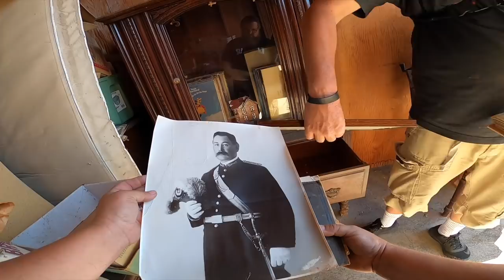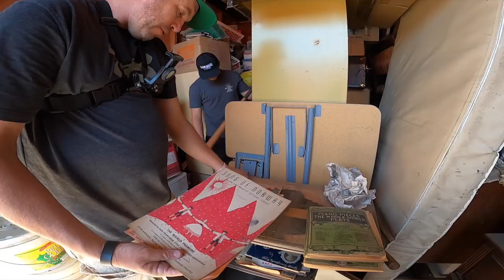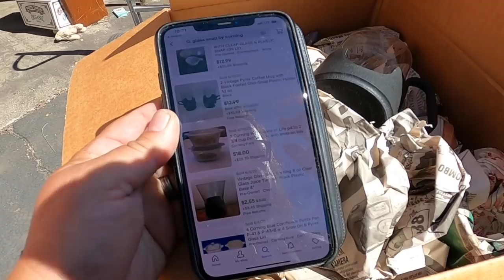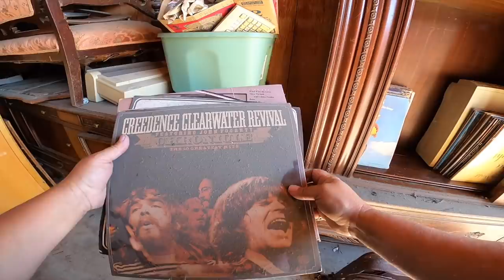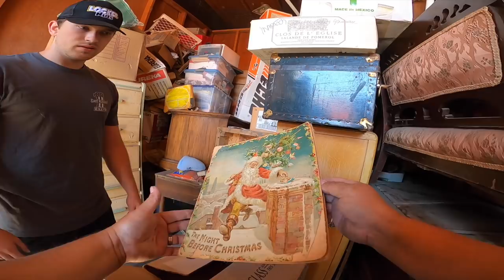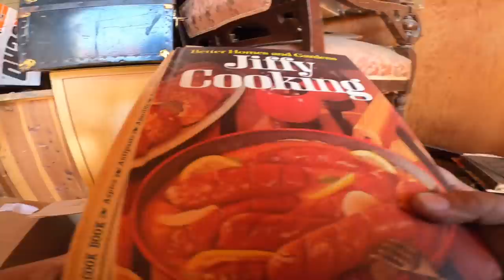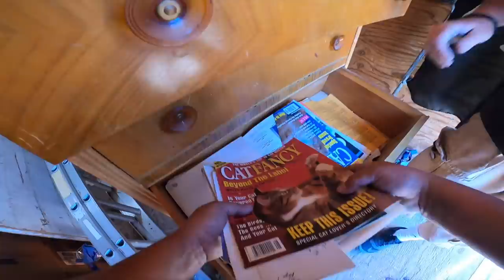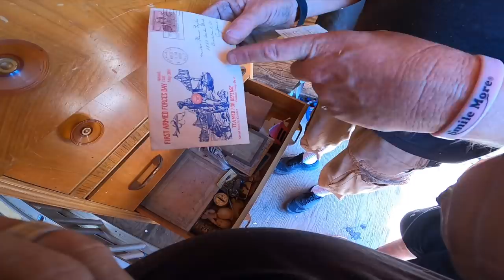Dresser full of Treasure stored for 17 years in the locker bought at the abandoned storage auction.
We start to dig into the big 10x20 locker we bought at the storage auction, and things are getting interesting. With news that the prior owner had passed away, we were hoping to find some valuables inside, and here we begin to score just that in an old dresser that was tucked away. Watch and see what we found!